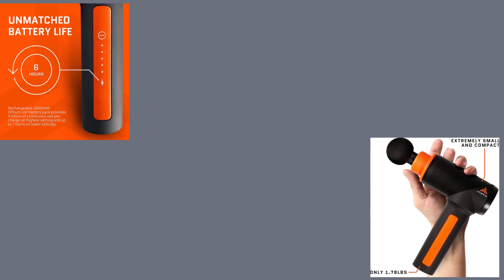🥇 TOP 3 : Meilleur Pistolet de Massage ✅ [2023]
⭐Flow Mini pistolet de massage
⭐Shavron Pistolet de massage
⭐Pistolet de massage musculaire JEERSONN